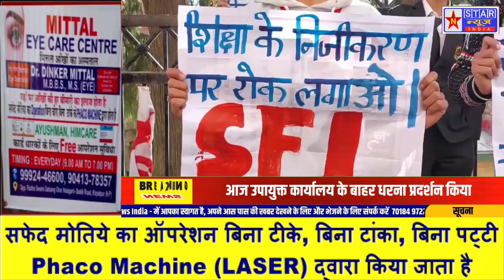नई शिक्षा नीति के विरोध में एसएफआई, उपायुक्त कार्यालय के बाहर दिया धरना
नई शिक्षा नीति के विरोध में एसएफआई, उपायुक्त कार्यालय के बाहर दिया धरना, प्रधानमंत्री का फूंका पुतला।nstarnews